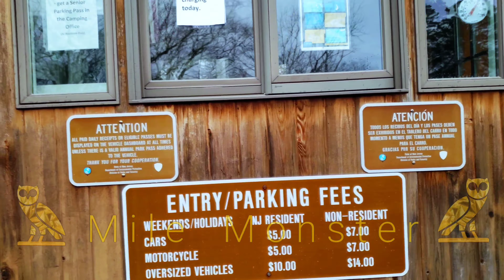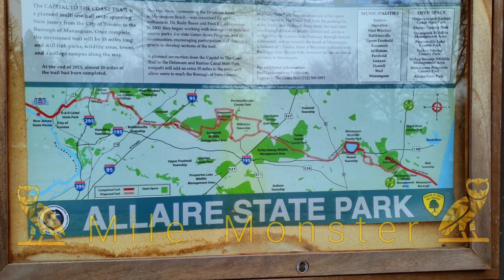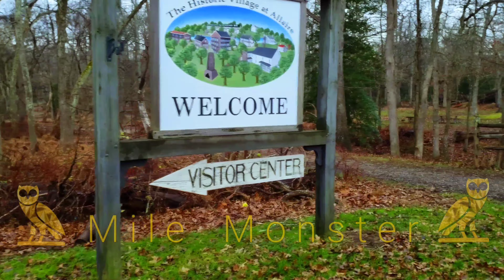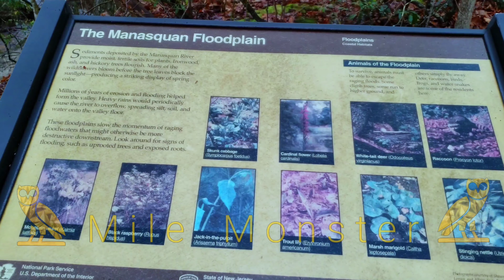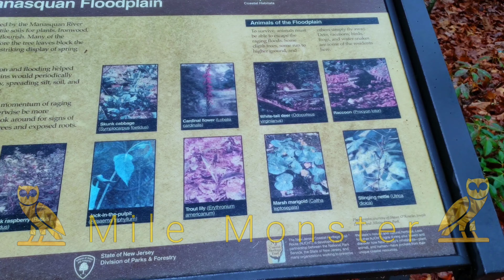Allaire Village N.J. from 1820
...a walk around 1920 New Jersey . next video ill be using my new camera equipment so im excited ..new microphones for atmosphere sounds and lavalier for clear in story voice narration . new wind reducing muffs and new gimbal setup and new filming app. . .